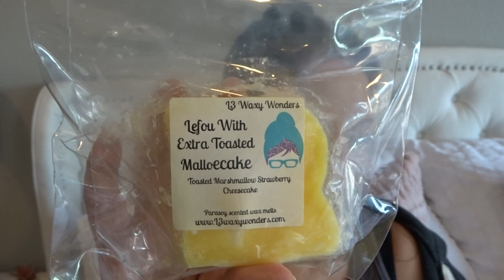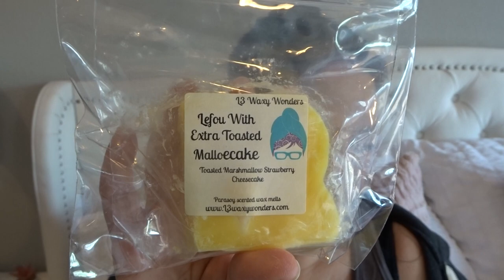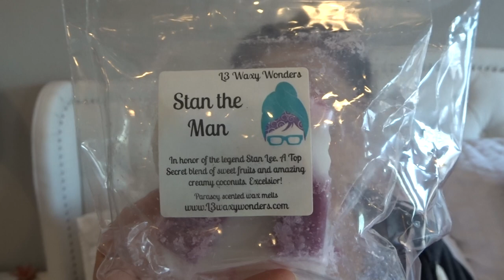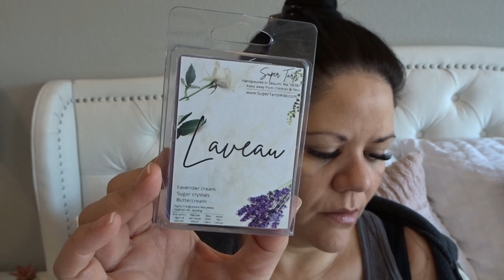C's Collab | Week 5 - Pop Culture | Scent Picks